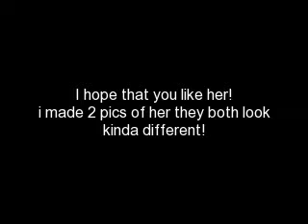RE: plz enter!! CONTEST :D - Sk8tergurl169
this is my contest entry for sk8tergurl's rpc contest! please watch! i hope that you like her new look if you have any questions please tell me or ask me!